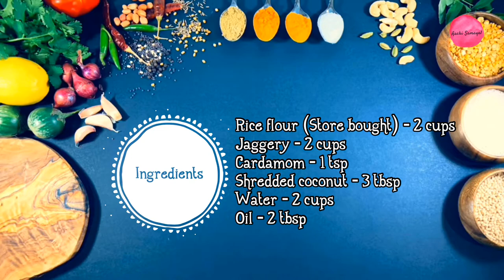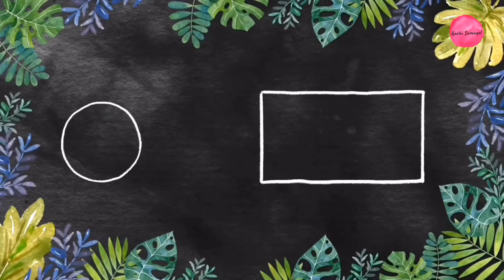Pidi Kozhukattai | Sweet Kozhukattai | பிடி கொழுக்கட்டை | Recipe for Kozhukattai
Pidi Kozhukattai, Kozhukattai recipe, Easy South Indian Kozhukattai recipe,